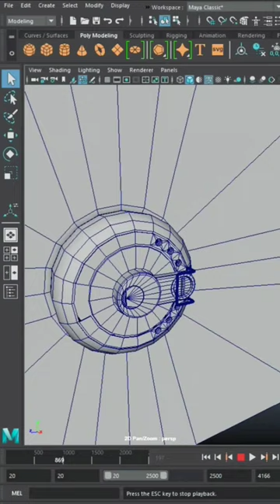Game Bank Locker 3D Animation in Maya: Money heist Robbery Game Asset